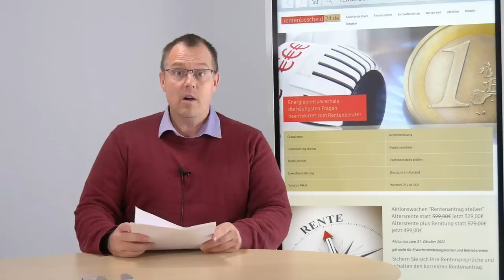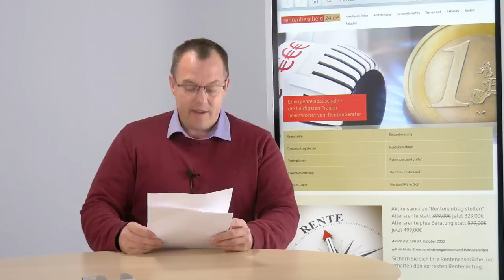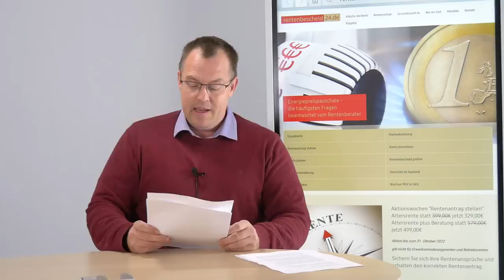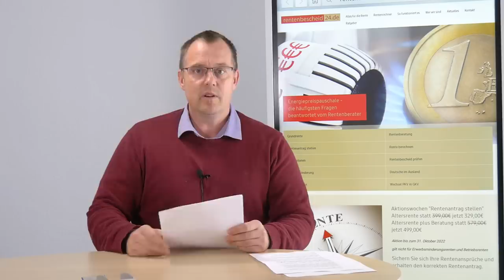5 Entlastungen für Rentner in der Energiekrise ab November 2022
Millionen Rentner leiden unter den hohen Energiekosten und der massiv gestiegenen Inflation. Da kommt die Nachricht am 02. November 2022 über die Einigung bei der Gaspreis-und Strompreisbremse für Verbraucher und kleine Unternehmen wie eine Erleichterung. Ab dem Februar 2023 soll die von der Bundesregierung vorgeschlagene Strom-und Gaspreisbremse für Verbraucher und Rentner kommen. Kritische Stimmen sagen: viel zu spät! Seit Frühjahr 2022, bei Beginn der hohen Inflation, hätte diese Bremse kommen müssen. Die wriklich schweren Zeiten stehen uns allen noch bevor. Wir hoffen das Beste und stellen Ihnen in diesem Beitrag fünf wichtige Änderungen kompakt vor, die vor allem auch Millionen Rentnerinnen und Rentner betreffen!

Entlastungen in der Energiekrise -
0:00 Intro
00:31 EPP
01:25 2x Energiegeld
02:42 früher in Rente gehen
03:34 Hinzuverdienst Steuerklasse
04:41 Mietsenkung ab 2023
06:45 Midijobgrenze steigt Abgaben sinken
07:08 Fazit